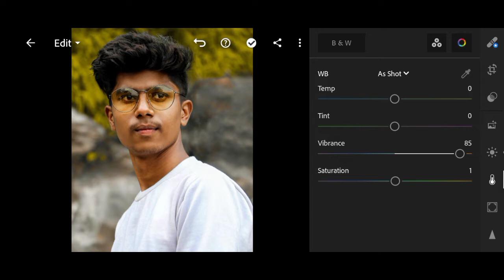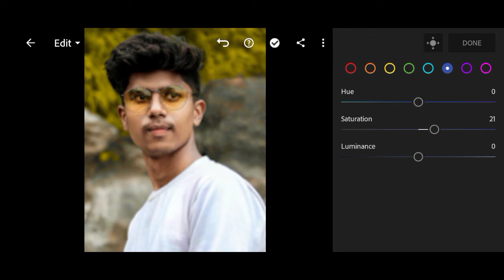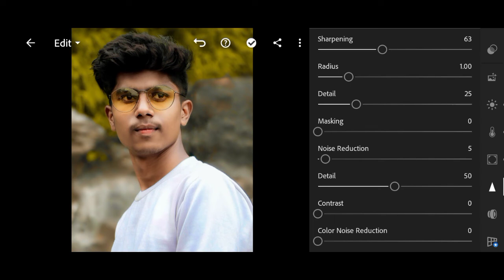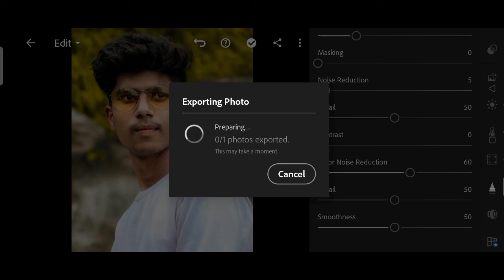Lightroom mobile face smooth Secret trick | Skin retouching and face smooth in Lightroom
guys iss video mein maine aapko bataya hai ki aap kaise aapne mobile phone se photo kaise edit kar sakte hai ye bahut zaruri hota hai ki aapne photos ko edit karane ke liye for more information watch this video till end.